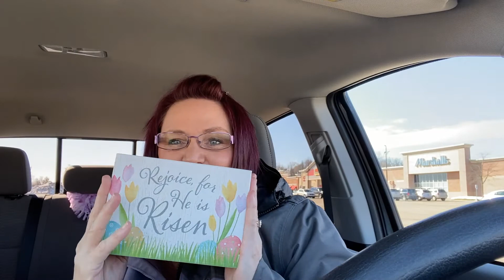Homegoods Haul ~ Bunnies and a Gnome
We made it to the weekend.  Poppin on to say hi, and share a few goodies I found at Homegoods.  Have a great weekend everyone!!

Remember to Live a little, Laugh a lot and Love Always!